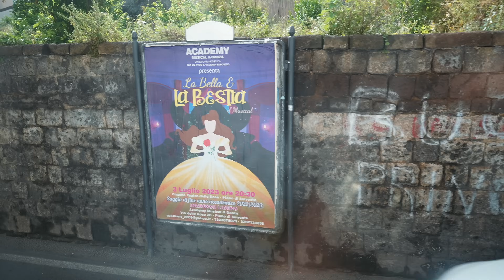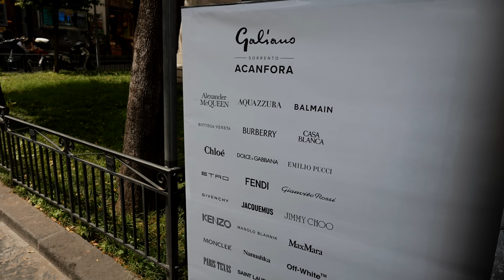Ultimate Italian Excursion On Our Disney Cruise: Timeless Pompeii And Sorrento Flavor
Embark on the cruise of a lifetime with us on our Disney Cruise excursion "Timeless Pompeii and the Flavor of Sorrento (NP06)"! Explore ancient ruins, savor farm-fresh delights, and immerse yourself in the rich history of Italy. We did this excursion while sailing on the Disney Dream cruise ship.

Experience Highlights:

Destination: Naples (Pompeii), Italy
Prices: $155.00 (ages 10 and up), $129.00 (ages 3 to 9), Free (ages 0 to 2)
Activity Level & Duration: Active, 8.5 to 9 Hours
Experience Type: Sightseeing, All Ages Welcome
Excursion Overview:
Delight in the charming village of Sorrento, where you'll sample farm-fresh fare and learn about the process of producing mozzarella cheese. Then, ponder the power of nature at Pompeii, the ancient city buried in the volcanic eruption of Mt. Vesuvius.

What we did:
Drive to Sorrento, passing by Mt. Vesuvius, and visit a Lemon Garden to taste fresh mozzarella and salami.
Optionally, take a guided walking tour of Sorrento's historical center.
Explore the famed ancient city of Pompeii with a guided walking tour of its ruins.
Stop at a local cameo factory before returning to Naples.
Important Information:

Wheelchairs are not permitted, but the excursion is stroller accessible.
Dress appropriately for church visits and comfortable walking shoes are recommended.
Large bags, purses, and strollers are not allowed inside Pompeii excavations.
Gratuity for exceptional service is customary but at your discretion.
Book now for an unforgettable adventure blending history, culture, and culinary delights on the shores of Italy!

OUR CRUISE ESSENTIAL AMAZON LIST: